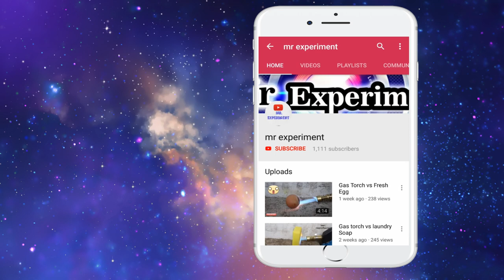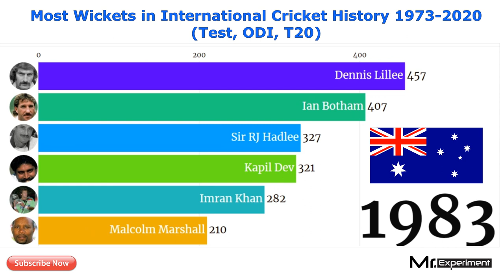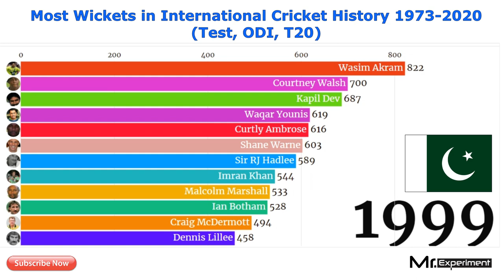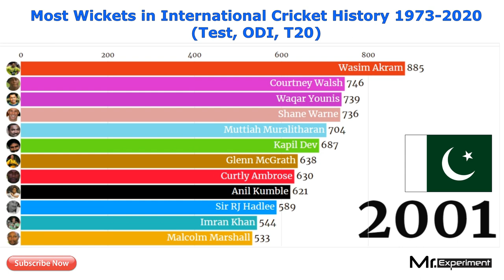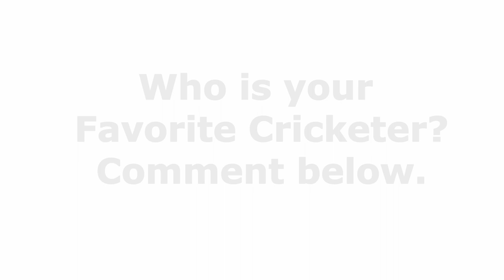Most Wickets in International Cricket History 1973-2020 Racing Bar Chart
This video show top 12 cricket players who has take most Wickets in international cricket history for Test, ODI, T20 cricket matches start from 1973 and ends at 2020